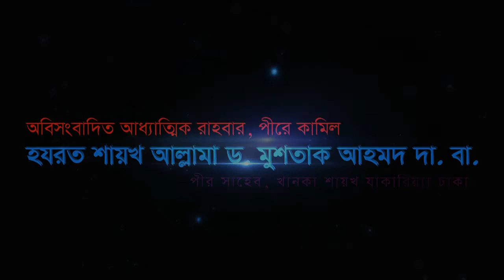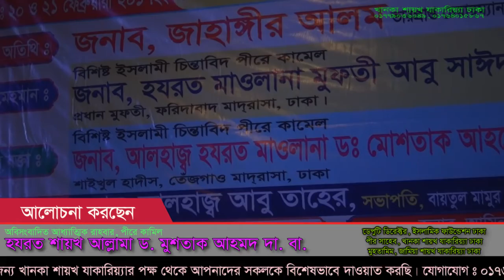দিল ভাঙ্গে না চোখ কান্দে না! এই হল সমস্যাঃ সমাধান পেতে হলে শ্রবণ করুন। dr. Mushtaque Ahmad (01:68)